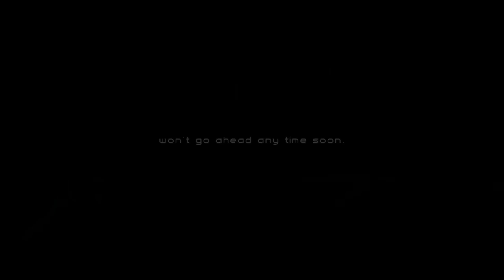Natsuki Chronicles | Arcade Mode 1CC | Xbox Series X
Gameplay video of Natsuki Chronicles running on Xbox Series X. 1CC clear of Arcade Mode (Easy). Captured directly from the console with Game DVR.

0:00 Stage 01
3:06 Stage 02
6:55 Stage 03
10:02 Stage 04
14:20 Stage 05
18:05 Stage 06
22:22 Stage 07
25:54 Stage 08
29:54 Final Boss
33:11 Ending & Credits